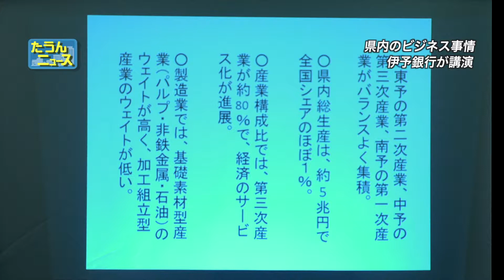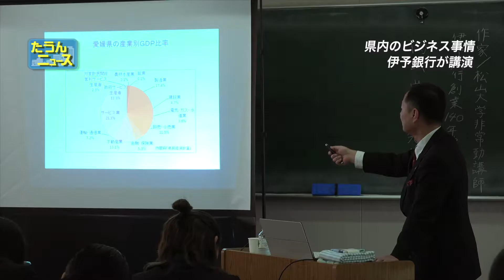たうんニュース2017年5月「『県内のビジネス事業』講演」